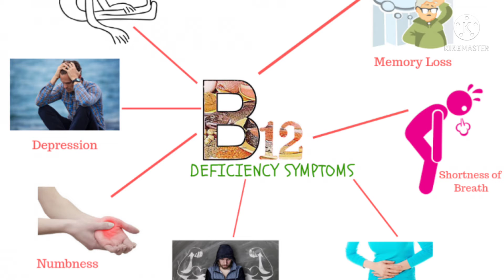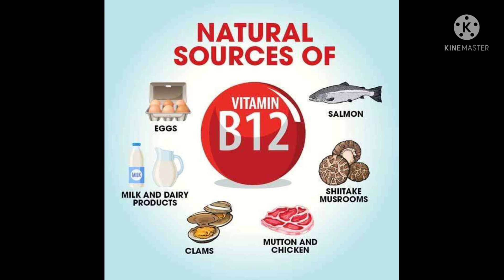మీ శరీరంలో ఈ లక్షణాలు వున్నాయా అయితే B12 లోపం అవ్వచ్చు..